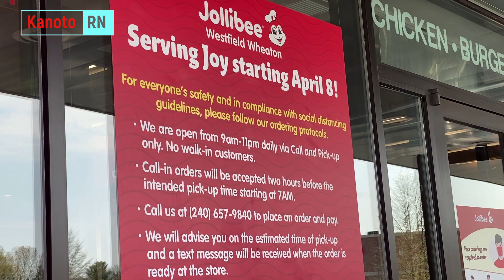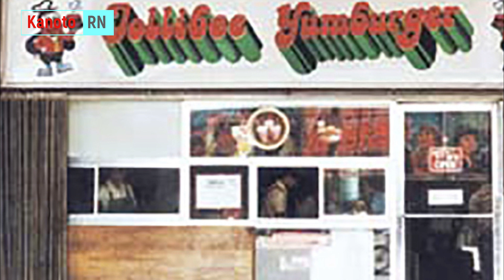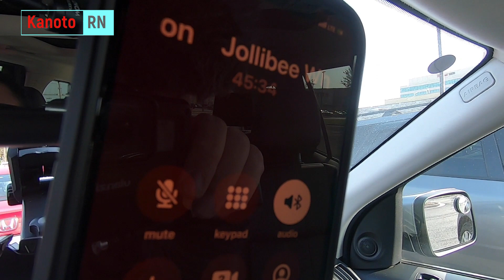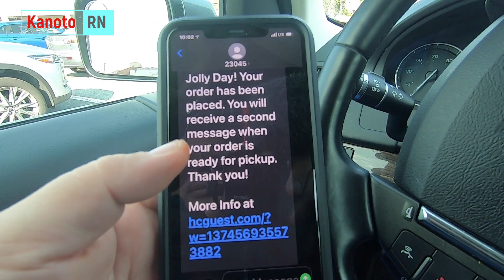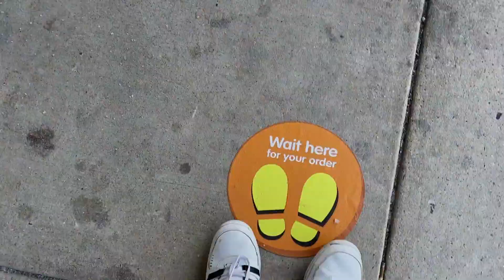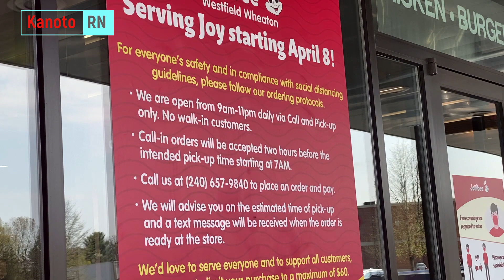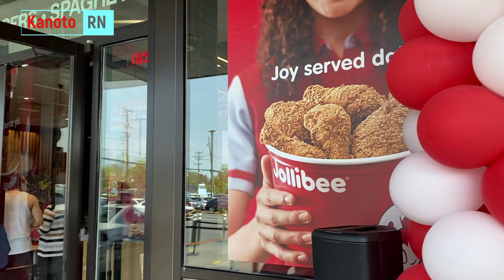Jollibee Wheaton Maryland Opening Experience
What happened in the opening. Wheaton, Silver Spring, MD.